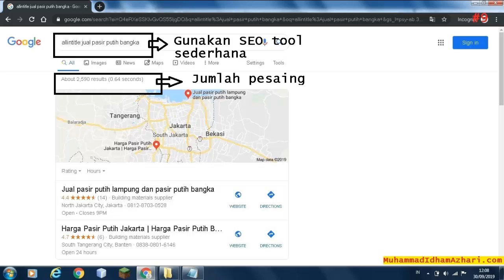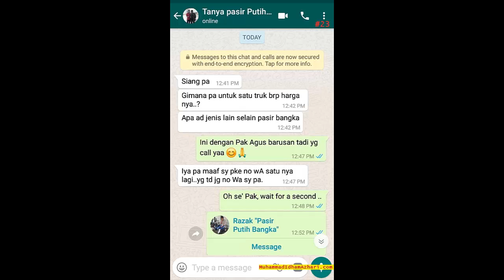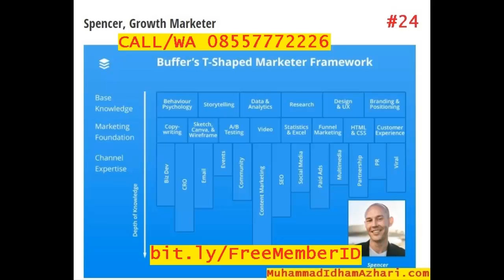Tutorial Content Marketing WordPress Langkah Awal Brand Curiosity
CALL/WA 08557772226 (Mentor SB1M - Idam) untuk Konsultasi Gratis

Anda ingin pelajari lebih lanjut? .. segera daftar FREE MEMBER SB1M sebelum ditutup!!...

FREE MEMBER MENDAPATKAN:
1) Tiket Masuk Kelas Offline SB1M Gratis (Jakarta).
2) Video Tutorial Terbaik Cara Membuat Web Dalam 7 Menit.
3) Cara Mendatangkan 2.000 Pengunjung Sehari Meskipun Web Baru Jadi.
4) Cara Memilih Produk Yang Laku Di Internet.
5) Informasi Jadwal Mini Workshop SB1M Terdekat Di Kota Berikutnya.
6) Tutorial Internet Lainnya Selama 3 Tahun Setiap 3 Hari Sekali Dikirim Ke Email.
7) Webinar Online Gratis Dapat Diakses Melalui HP Atau Laptop Dari Rumah.
8) Cara Dapat New Alphard Dengan Trik Blogging 3 Jam Kerja Dari Rumah.

KONSULTASI FREE MEMBER:
Call/WA -- 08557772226 (Mentor SB1M - Idam)

KELAS OFFLINE KOMUNITAS BISNIS ONLINE SB1M:
Jakarta - Sudirman
Indonesia

APA ITU SB1M?
1) SB1M Adalah Komunitas Bisnis Online Dan Digital Marketing.
2) Tempat Belajar Online Dengan Video Tutorial Terlengkap.
2) Memiliki Kelas Offline Jakarta Serta Akan Diajarkan Memiliki Bisnis Online Yang Memiliki Sistem.
3) Bisnis Online Anda Dapat Jalan Sendiri Meskipun Ada Atau Tidak Ada Kita Di Dalamnya.
4) SB1M Memiliki Visi Setiap Membernya Mampu Mencapai Penghasilan 1 Miliar Sebulan Dari Bisnis Online.
5) Gabung Dengan SB1M It's Free, Biaya Yang Anda Keluarkan Hanya Untuk Mendapatkan License Dan Produk Proyek Dropship Dari USA.